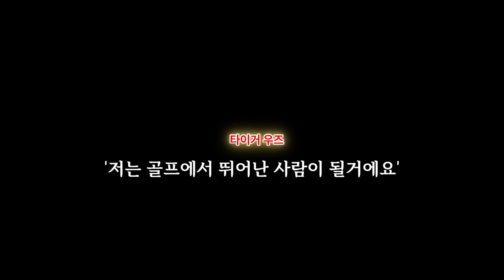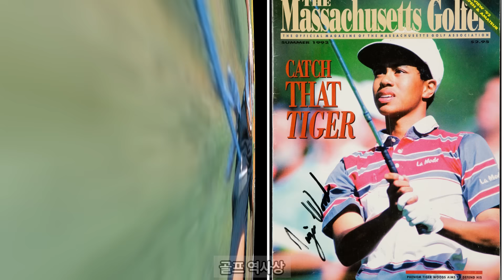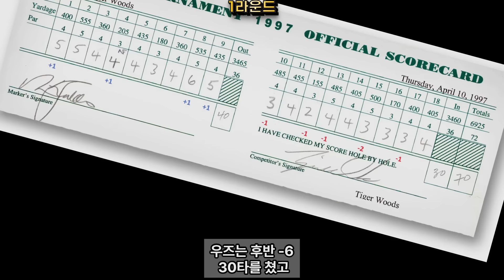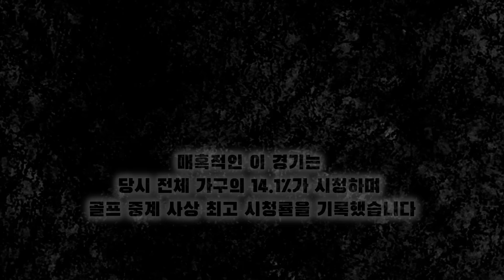전설의 시작 [1997년 마스터스]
타이거 우즈 스토리
1978년 [더글라스 쇼] 부터
타이거 우즈의 프로 데뷔 첫 메이저
[1997년 마스터스] 출전까지
영상 출처 : The Masters